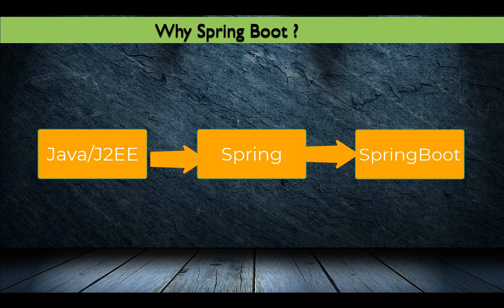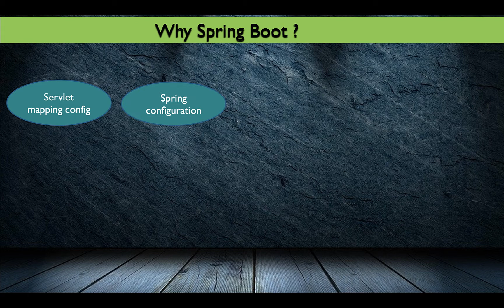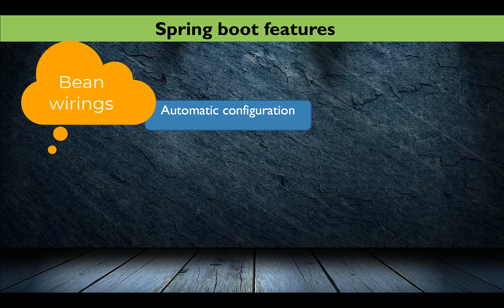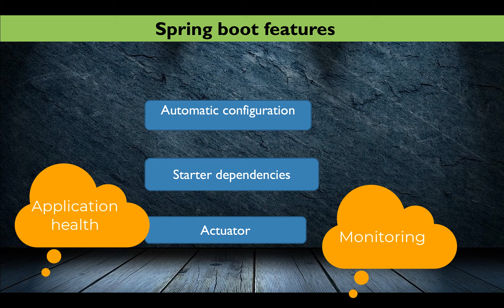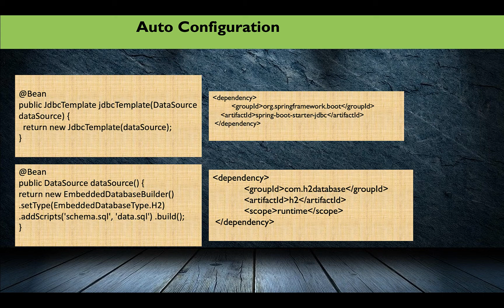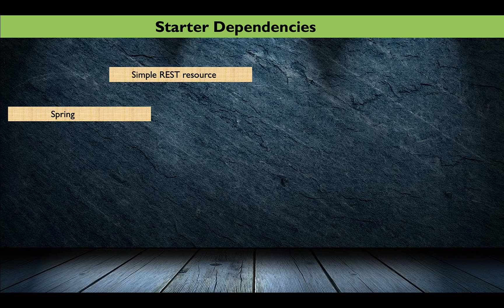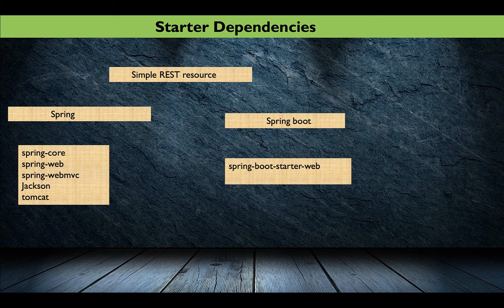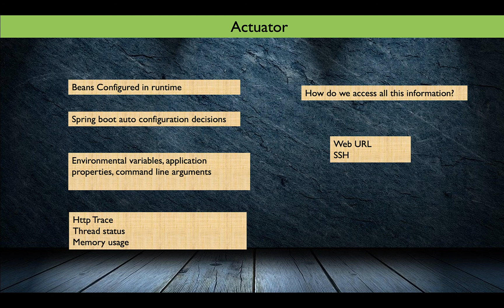Spring Boot tutorial | Introduction in Tamil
Spring Boot introduction in Tamil language. Why do we need spring boot framework and what are the advantages of spring boot framework.
1) What is spring Auto configuration?
2) What is starter dependencies and what are the advantages of using spring boot starter
3) What is spring boot actuator